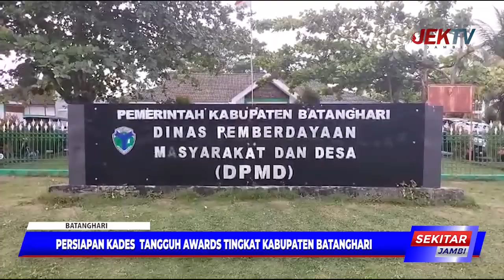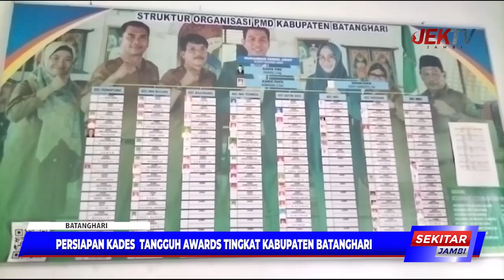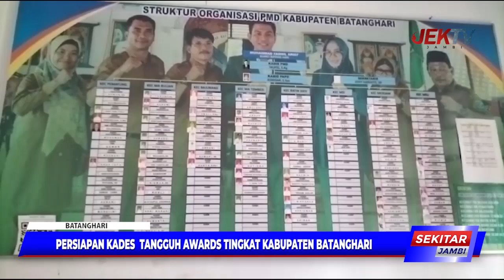PERSIAPAN KADES TANGGUH AWARDS TINGKAT KABUPATEN BATANGHARI